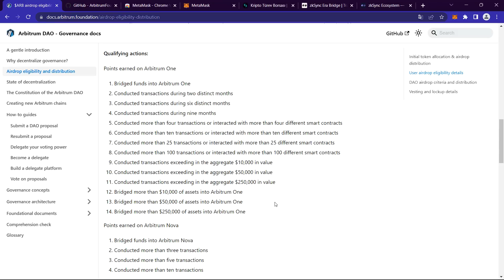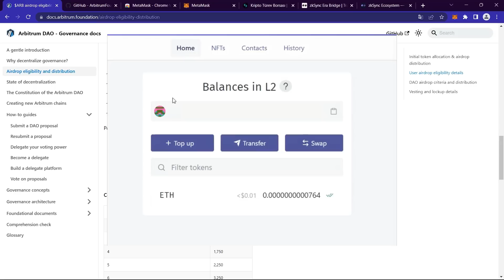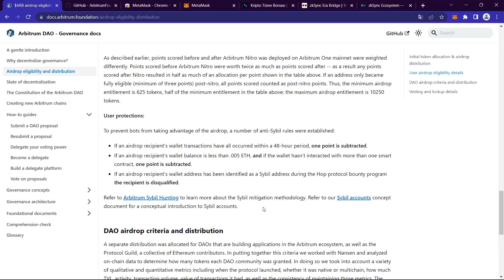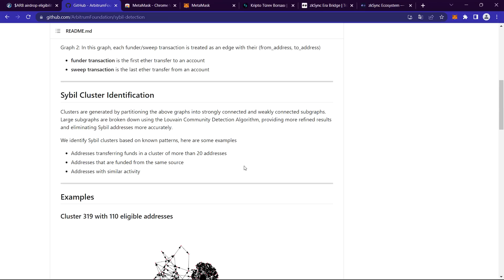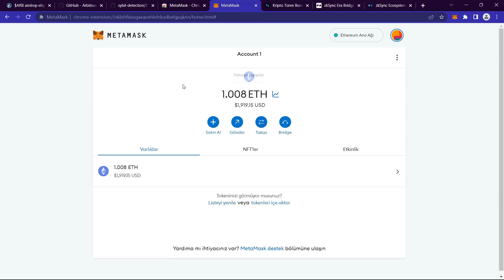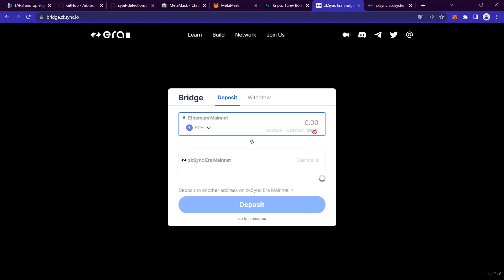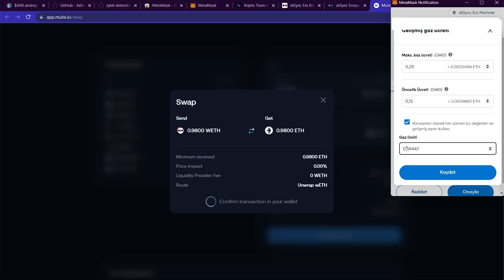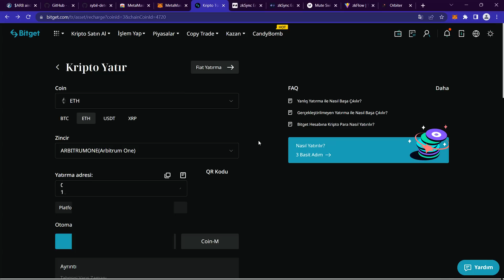zkSync Airdrobundan Elenmeyin! Multi Hesap Nasıl Yapılır? Sybil'den Korunma Yolları! | zkSync Era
Herkese merhaba bu videomuzda yapılacak olan zkSync Token airdrobundan nasıl faydalanabileceğimizi ve multi hesap kasarken nelere dikkat etmemiz gerektiğini detaylıca anlattım! Umarım bu videoyu izleyen herkes zkSync airdrobundan faydalanabilir. İyi Seyirler!